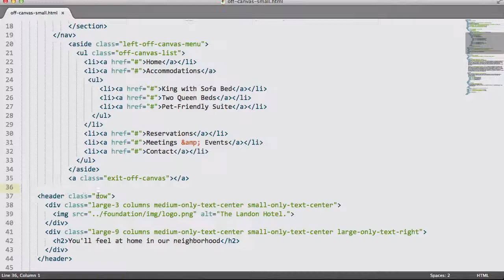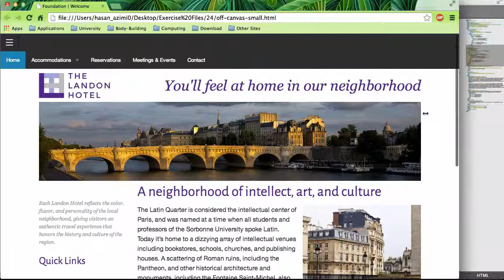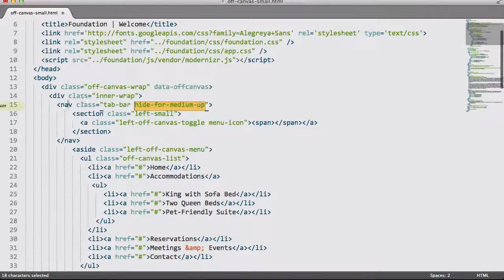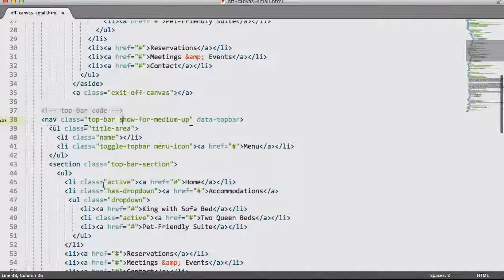۲۴- بهترین منو برای سایت در Foundation فوندیشن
در این سری از آموزشها قصد من این است که شما را با مبحث Foundation آشنا کنم. برای دیدن تمام قسمتهای آموزشی روی Playlist ها کلیک کنید و آموزش ‌Foundation را انتخاب کنید.
برای دانلود کردن فایل ها به قسمت انجمن وبسایت ما روید و روی موضوع Foundation کلیک کرده و آنها را دانلود کنید.